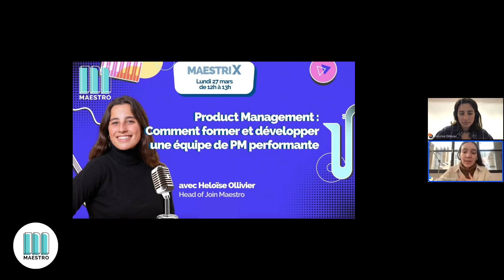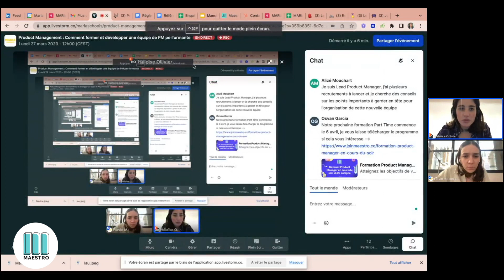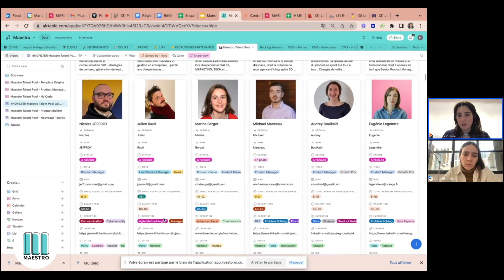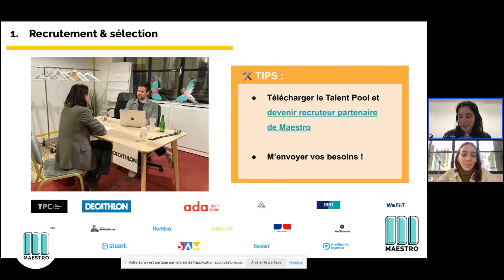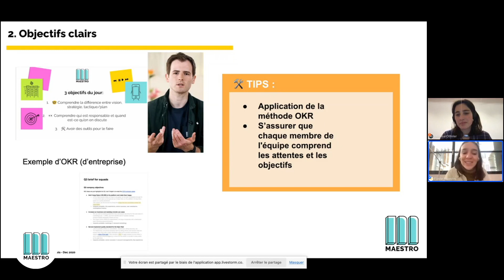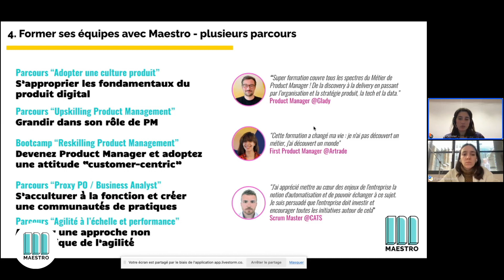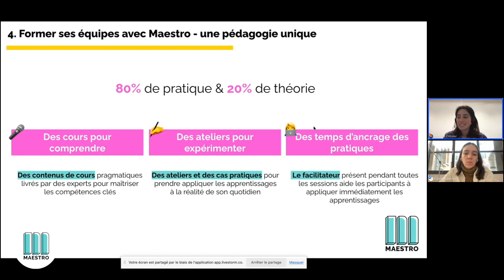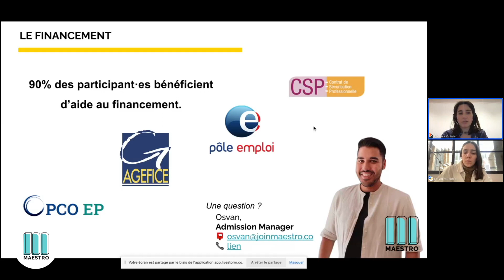Product Management : Comment former et développer une équipe de PM performante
Engager, former, motiver une équipe produit n'est pas une mince affaire !

Héloïse Ollivier, Head of Maestro, partage ses 5 piliers pour construire et développer votre équipe produit !

📽 Ne rate plus les webinars live Maestro !

🎶 Comme tu le sais, chez Maestro on propose des formations d'excellence au Produit